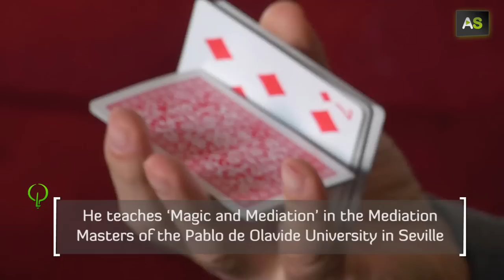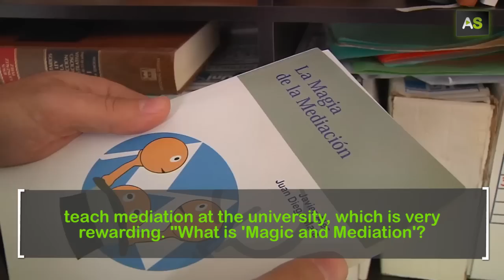AS Mario El Mago, the surprising art of magic applied to family mediation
A man with two lives. Mario Sánchez Pérez is a psychologist and a university professor, and Mario El Mago is one of the most popular magicians in Seville. He started to do magic, and even practise hypnosis, when he was just a child. He assures that he has hypnotized more than 10.000 people throughout his career. This magician was the owner of the ‘Magía y Música’ for 25 years, which was the headquarters of the Association of Sevillian Magicians. In the academic sphere, he teaches ‘Magic and Mediation’ in the Mediation Masters of the Pablo de Olavide University in Seville since 2003.